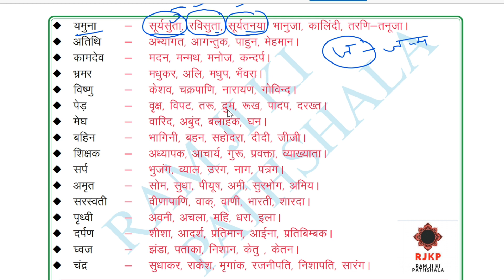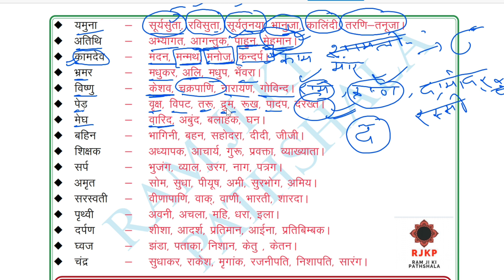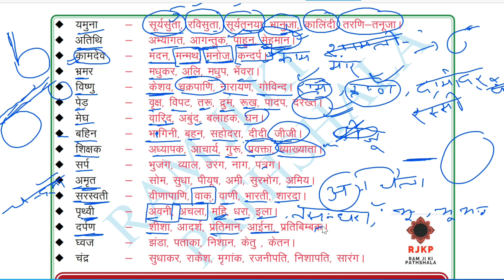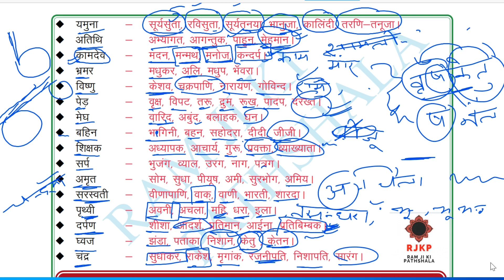पर्यायवाची शब्द भाग 4।।Paryayvachi Shabd।।